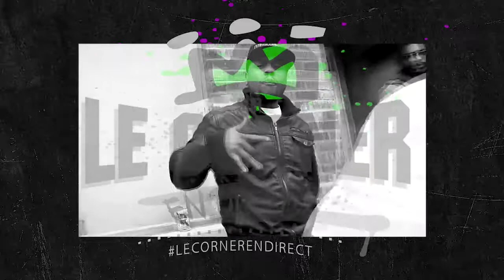Sur le Corner en Direct - S03e02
Vous avez manqué surlecornerendirect de CIBL Lundi dernier!!

Il est temps de l'écouter!!

EN DIRECT DE CIBL 101,5
Lundi 18 Septembre

19h à 21h
Sar-El Bey
Sarahmée Sarahmée Ouellet
Krome

+ CHRONIQUES
Andrée-Anne Bohémier
Warren Market
Kriz Voogoel Boutique Omerta Omerta StHenri
Urban Science LeCypher Vincent Stephen-Ong
Olivier Brault

Billy John Datus
Horg Man
Jo Mocashmo Jimeno Romera
Karen Plesel
Maxim Do